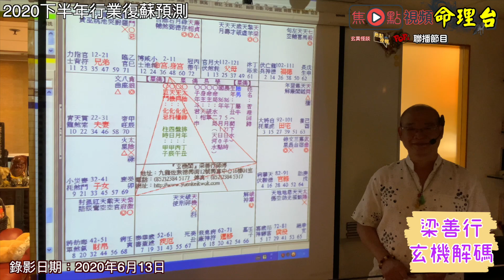旅遊業2020年底前一定爆升？︱香港的命運（部分節錄）《梁善行玄機解碼 節錄》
電話 － 60395688
《梁善行玄機解碼》 逢星期二 解開人生密碼